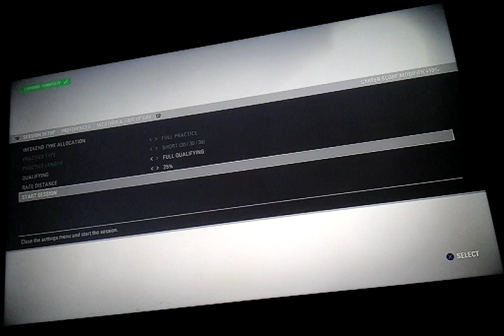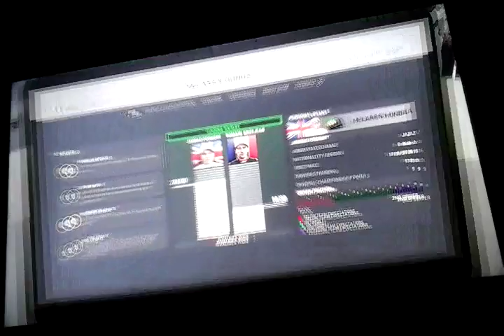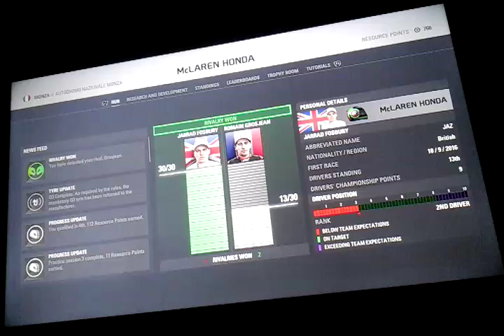F1 2016 season 1 ep 14 part 1 practice and Qualifying